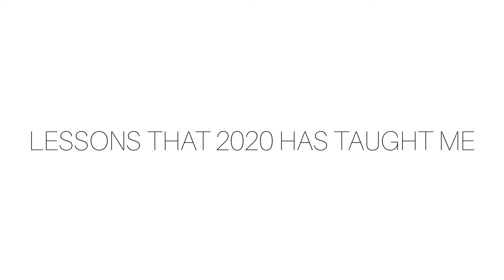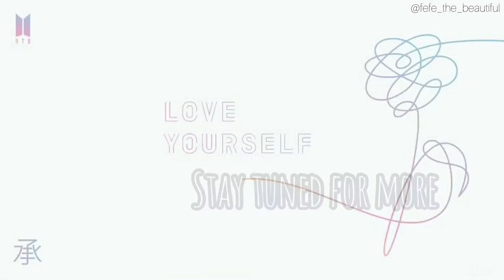LESSONS THAT 2020 HAS TAUGHT ME || EPISODE 1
Hey hey I hope I’ve been able to help you.
In episode 2 I’ll be talking about how I learned these lessons by telling stories.
Can’t wait. Bye lovies!!